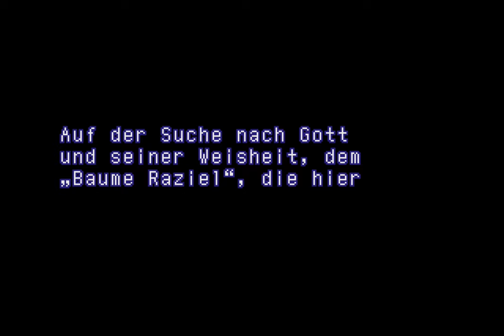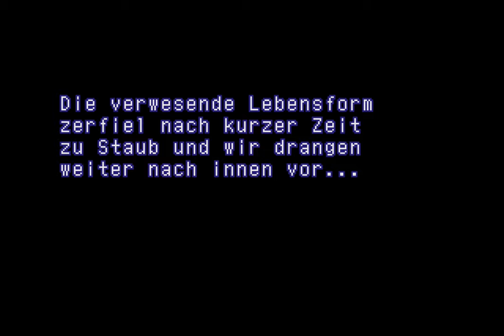Xenogears Deutsch 25/28 - Die Auferstehung von Deus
Teil 25 geht von der Ankunft in Machanon bis zum Ende der Merkaba.